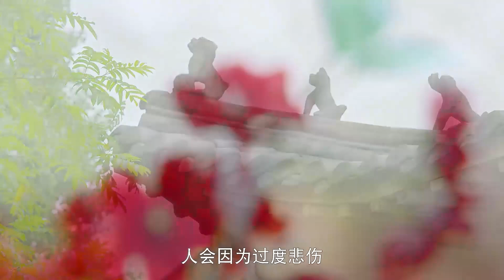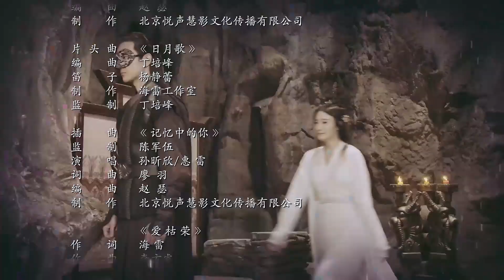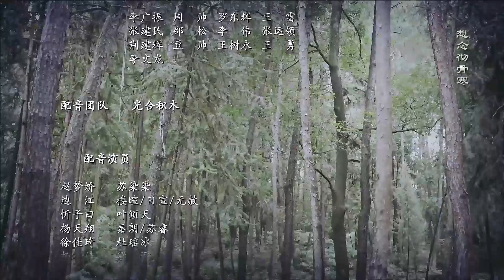ENGSUB【The Princess's Quest for Love】▶ EP 12 |💖Sweet CDrama